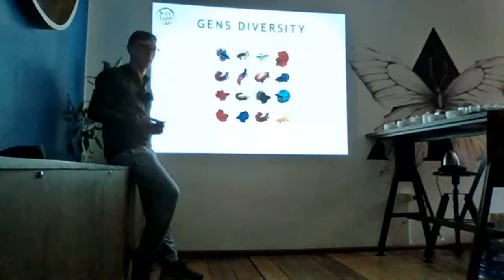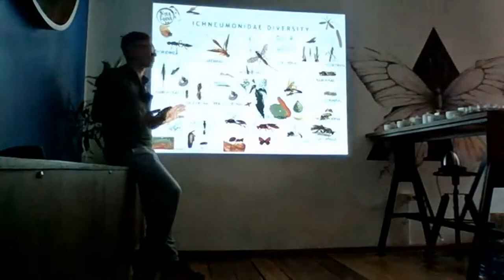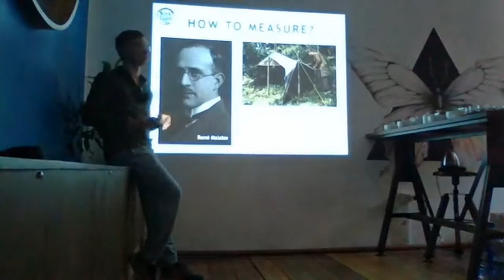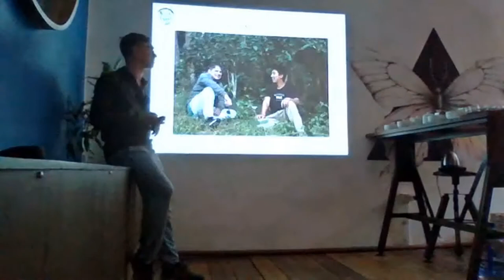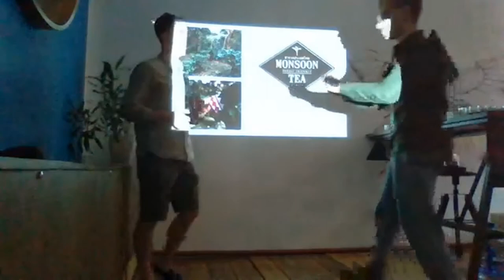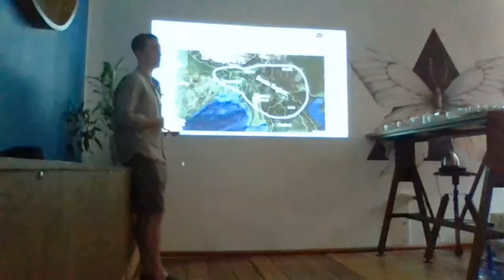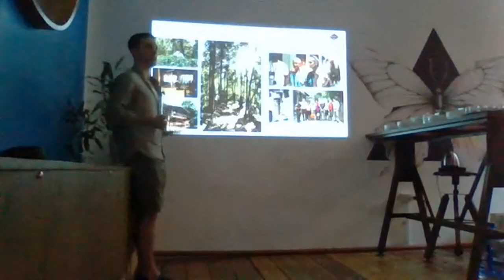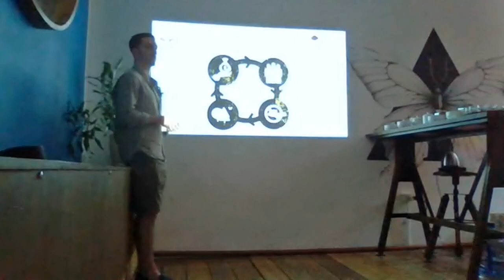Biodiversity around the tea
Open talk on Saturday 21st Nov. 2020 at Dots Caffe Koh Phangan